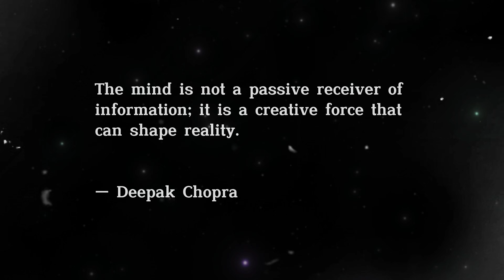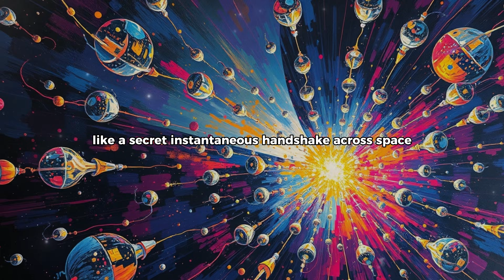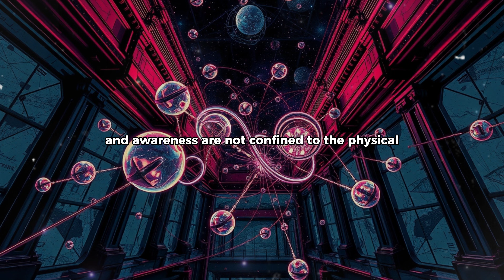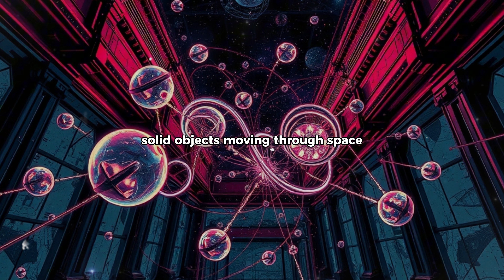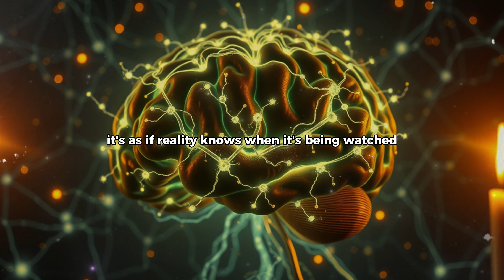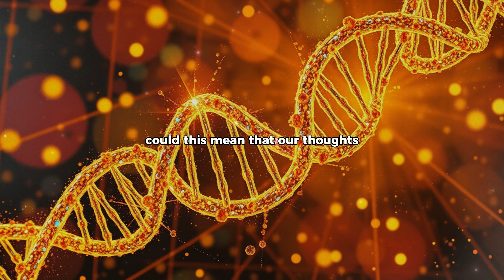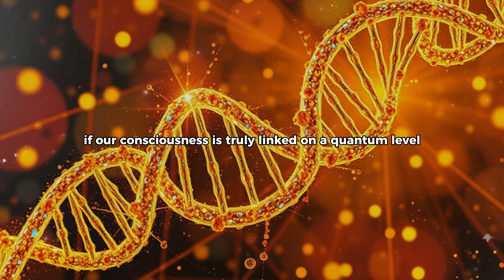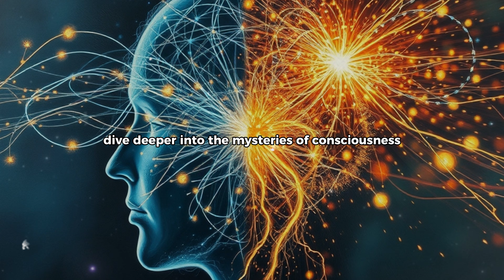WARNING: Quantum Entanglement and Quantum Field Theory – The Hidden Key to Your Subconscious Power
Are our minds quantum connected? In this mind-expanding exploration, we uncover the hidden science of consciousness and its link to the quantum world. From Einstein’s “spooky action at a distance” to the groundbreaking discoveries in quantum entanglement, we dive deep into how particles defy the limits of classical physics.

Discover how your brain’s 86 billion neurons might be operating as a quantum theater, revealing the mysteries of consciousness through the Penrose-Hameroff theory. Explore the fascinating quantum processes in nature—like the double-slit experiment, photosynthesis, and even human smell—and how they point to a deeper connection between us and the universe.

We also examine the evidence for mind-to-mind connection, including twin telepathy, the Global Consciousness Project, and experiments on distant mental influence. Could it be that our consciousness transcends the physical brain and is part of a vast quantum web?

Join us as we journey into the next frontier of quantum biology and its revolutionary implications for humanity. The future of medicine, technology, and our understanding of reality itself may lie in these discoveries.

Are our minds truly quantum connected? Let’s unravel the mystery together.